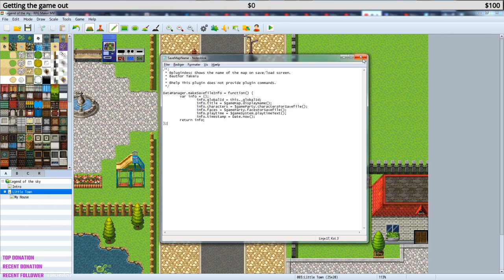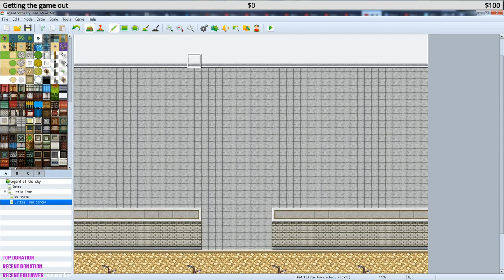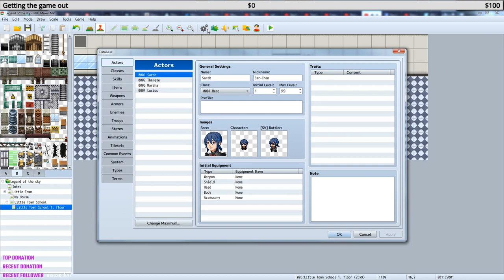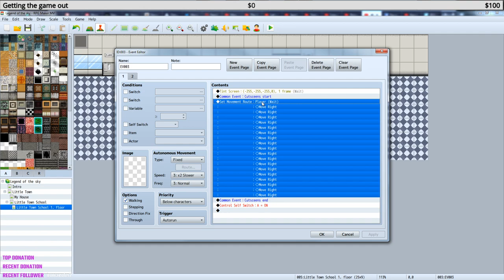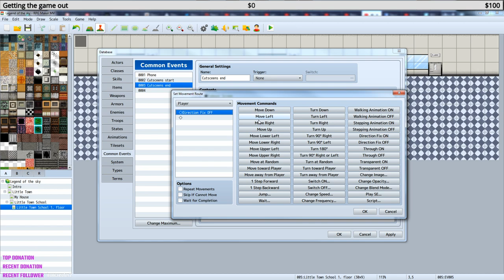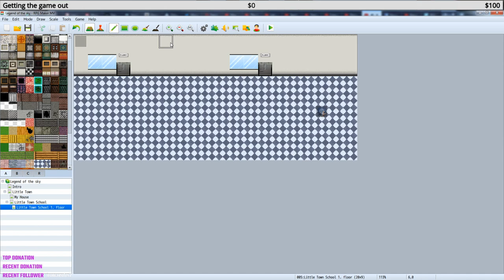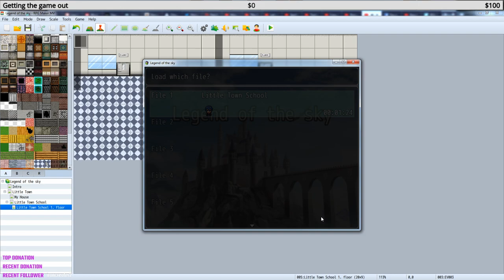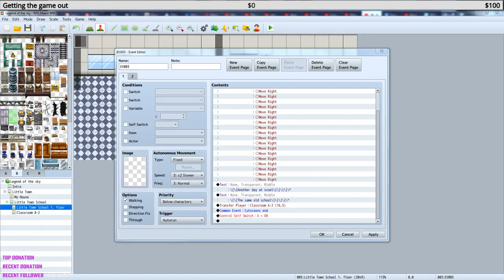Let's Make a Game | RPG Maker MV | Part 2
Follow along when I work on a game in RPG Maker MV

In this episode, we look onto making a cut scene. Mostly the only thing we do.

I will livestream me making the game over at Twitch.